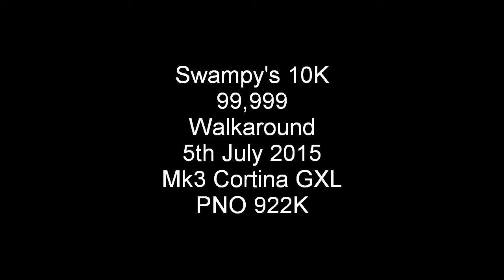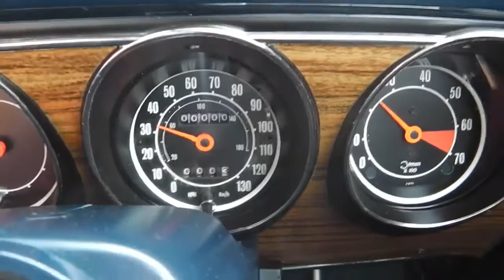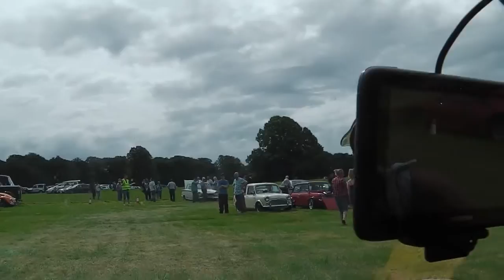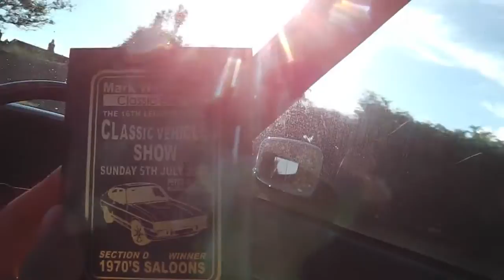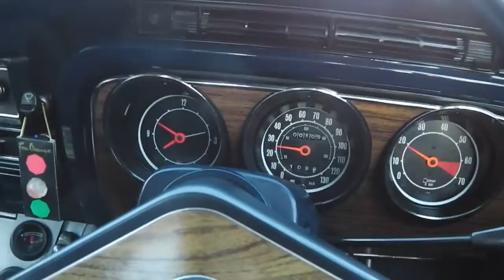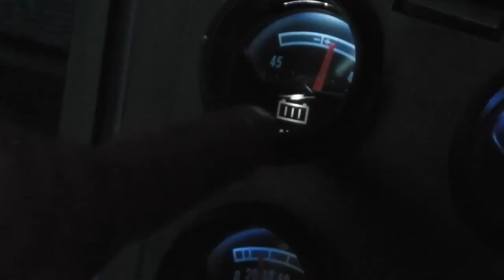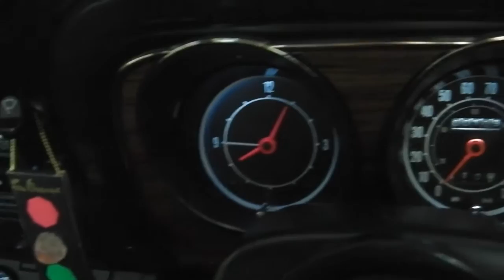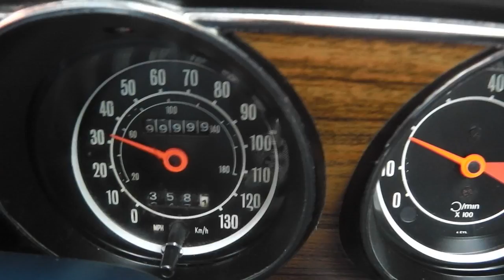Ford Cortina Mk3 round the clock - 99,999 rollover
Mk3 Cortina. Continued story of restored cortina GXL as it clocks round to 00000 miles. 10k+ miles after restoration. Includes post 10k report and ongoing improvements.